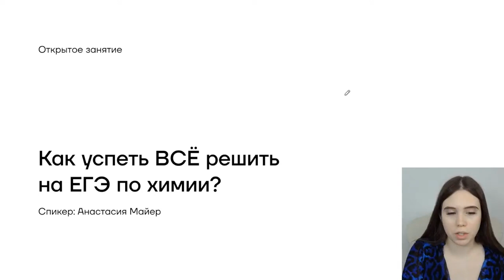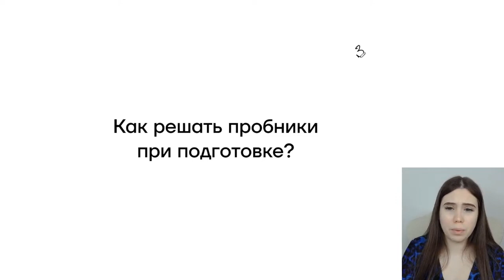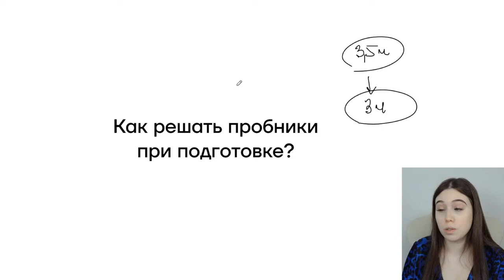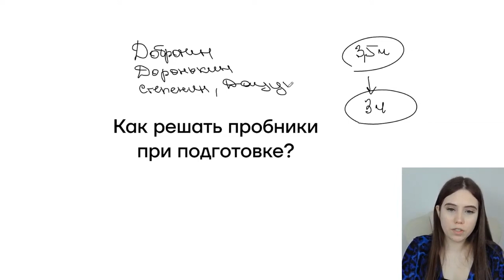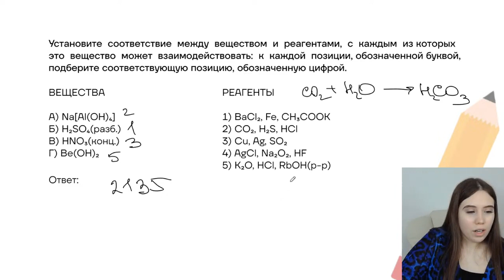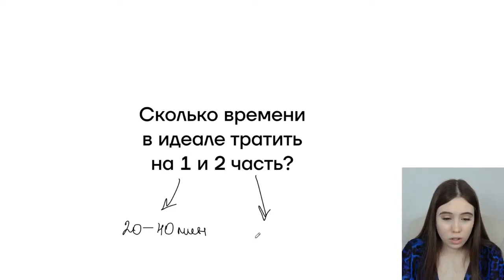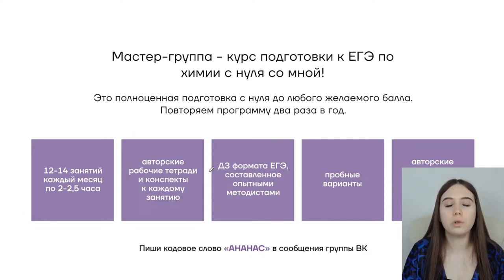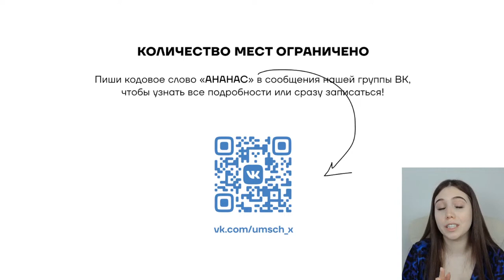Как успеть решить все задания на ЕГЭ по химии? | Химия ЕГЭ УМСКУЛ | Анастасия Майер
Хочешь попасть на курс Насти? Переходи по ссылке и пиши кодовое слово АНАНАС

Полезные файлы и теория к ЕГЭ по химии каждый день в телеграм-канале

3,5 часа – как за это время решить ВСЕ задания КИМа ЕГЭ по химии?

Интересный вопрос... Что ж! Есть несколько «фишек», с помощью которых можно заставить мозг думать о двух заданиях сразу. Вы спросите – это как..? Об этом и про остальные лайфхаки я расскажу в ролике!

Занятие проводит Анастасия Майер, преподаватель химии в онлайн-школе Умскул.

- с 2018 года выпустила 25 стобалльников и 264 ученика сдали на 90+
- Поступила на бюджет в Первый МГМУ им. Сеченова
- Призер межрегионального химического турнира МГУ
- Учу так, что зубрежка практически не понадобится - максимум информации ты освоишь сразу на уроке

Нужна консультация? Звони, мы поможем: 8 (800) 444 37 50.
Звонок бесплатный из любой точки РФ.